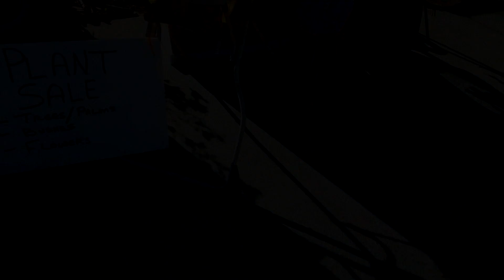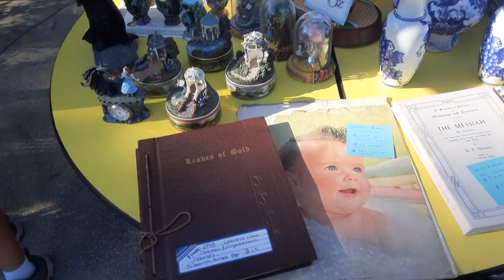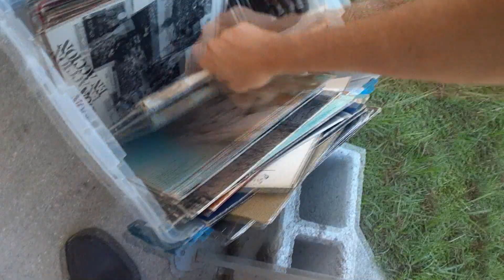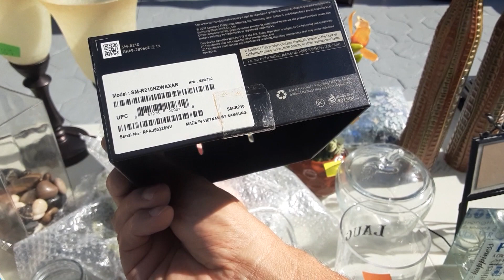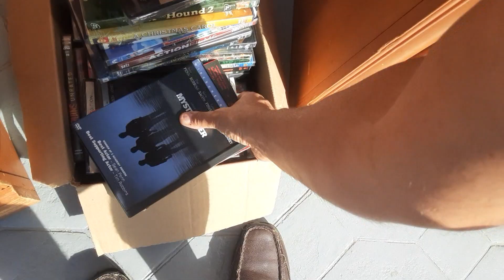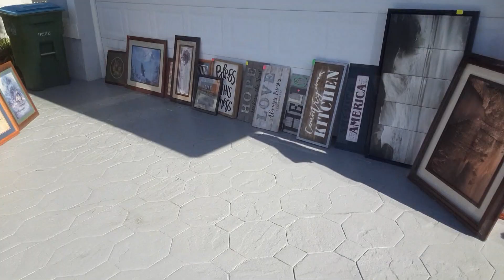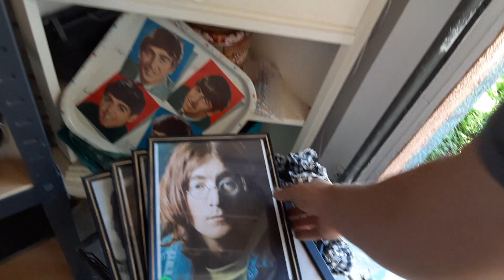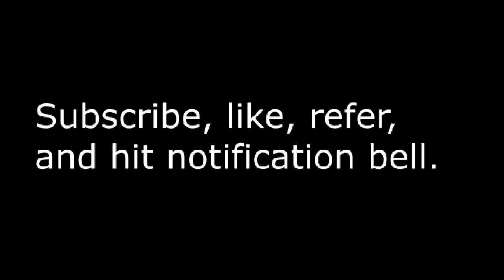Garage Sailing 20220731